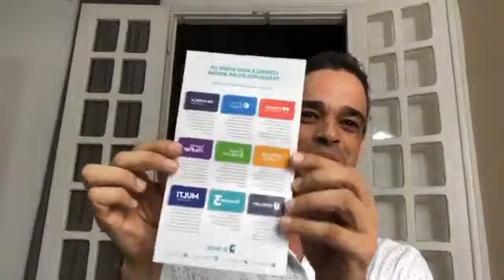Live #53 - Coenzima Q10: Estatinas e Colesterol | Dr. Rocha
- Saiba TUDO Sobre o Novo Suplemento Que Garante Mais Energia E Mais Saúde Para Você!

Olá amigos e amigas, neste vídeo o Dr. Rocha vai falar tudo sobre Coenzima Q10, estatinas e colesterol! Descubra também o novo lançamento do Dr. Rocha. E muitos outros questionamentos que os alunos enviaram via chat!

Você sabia que não é possível adquirir Cálcio, Magnésio, Vitamina D e Zinco em quantidade suficiente através da alimentação? Conheça AGORA o MULTI CALCIUM que possui todas essas substâncias em apenas UM suplemento!

Título: Live #53 - Coenzima Q10: Estatinas e Colesterol | Dr. Rocha

Vamos Espalhar Saúde Juntos? Um Forte Abraço!